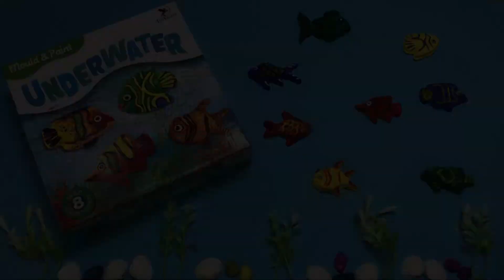Learn Mould & Paint - Under Water Sea Animals with Toykraftt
This video teaches children on how to work with plaster of paris to make 3D figurines of sea animals. A simple DIY kit for kids to make and learn.